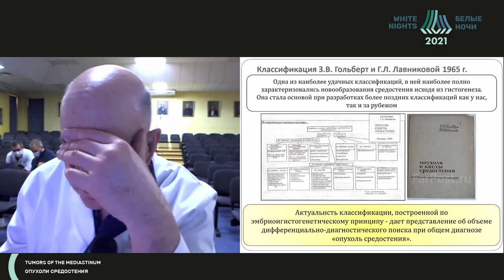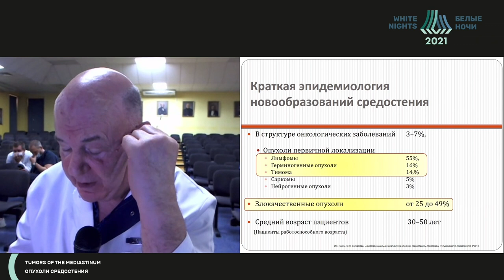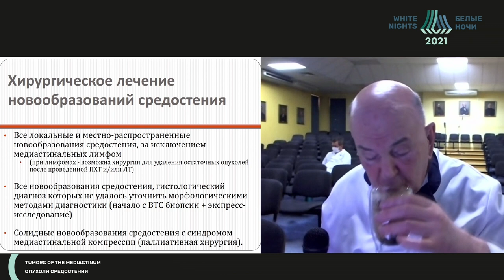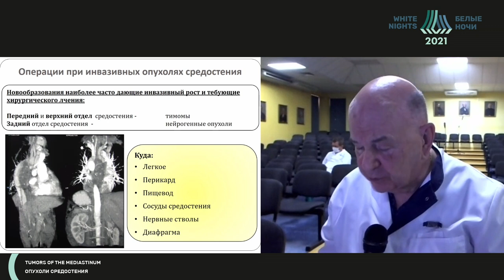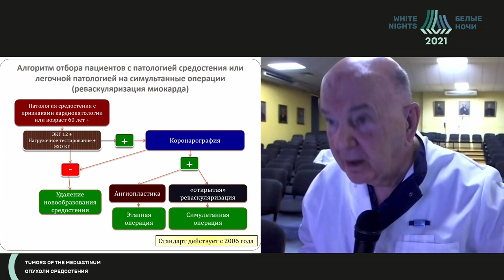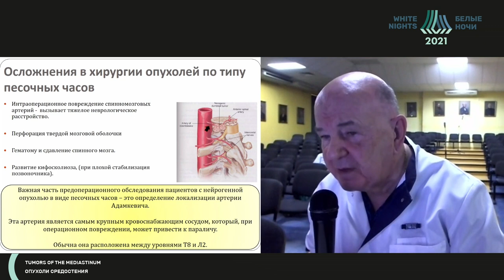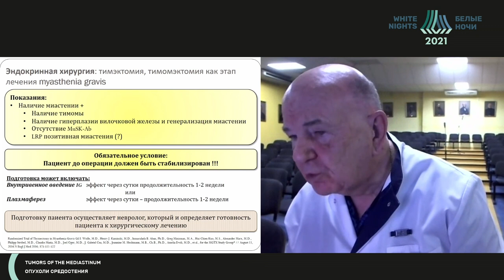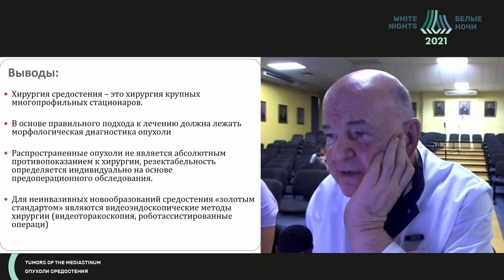Современные аспекты хирургии опухолей средостения (Порханов В.А.)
Порханов Владимир Алексеевич - главный врач ГБУЗ "НИИ - ККБ № 1", Краснодар